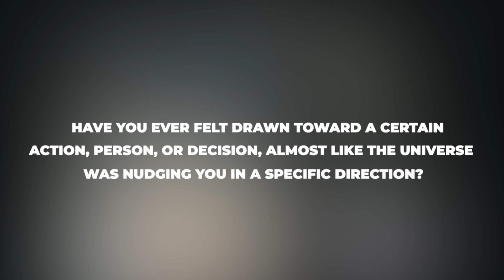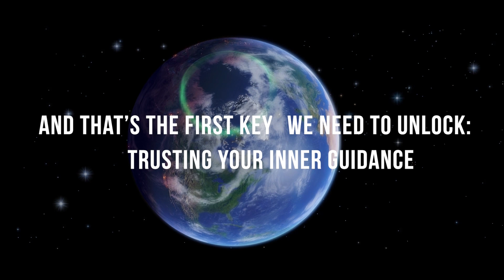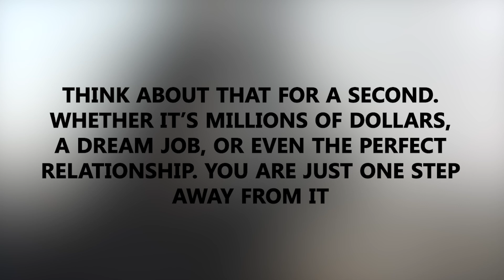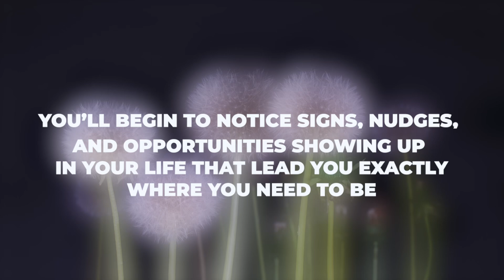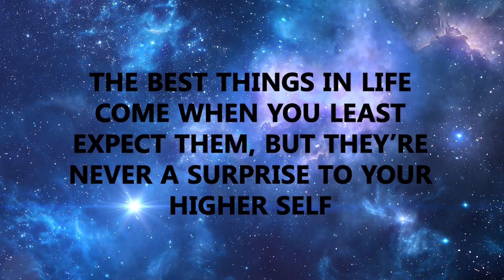Unlock Your Intuition: Manifest Your Desires Now!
Unlock Energy: Manifest Success Now! Dive into a transformative journey as I reveal how harnessing energy, intuition, and your connection to the universe can manifest your deepest desires. Whether you're aiming for success, financial abundance, or inner peace, understanding the Law of Attraction and the Abundance Mindset is key. Have you ever felt a nudge from the universe guiding you? That's your intuition at work, the first step to unlocking abundance. Let's explore how everything is energy and how trusting your higher self can change your reality. Ready to manifest your desires? Embrace the power of visualization and align with your subconscious mind to create the life you dream of. I'm here to guide you, and together, we'll navigate towards self-awareness and quantum jumping. Remember, the universe is always working for you, often when you least expect it. Your future self will thank you!

CHAPTERS:
00:00 - Manifestation Techniques: Energy, Intuition, Universe
00:50 - Trusting Inner Guidance: Intuition Development
02:20 - Understanding Energy: Universal Energy Principles
03:29 - Decision-Making: Pathway to Your Desires
05:26 - Harmony with Desires: Aligning Intentions